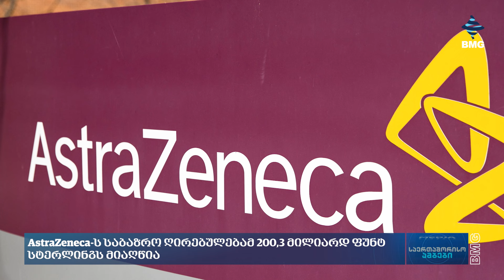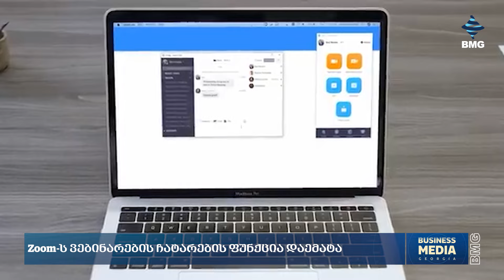რა ხდება მსოფლიო ბიზნესში? - საერთაშორისოამბები: 28 აგვისტო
🇫🇷 საფრანგეთი პაველ დუროვის ძმასაც ეძებს - Politiko;
✔️ ჯანმრთელობის მსოფლიო ორგანიზაციამ ე.წ. მაიმუნის ყვავილთან ბრძოლის გეგმა გამოაქვეყნა;
🩻 ექიმებმა ფილტვის კიბოს პირველი ვაქცინის გამოცდა დაიწყეს;
✔️ AstraZeneca-ს საბაზრო ღირებულებამ 200,3 მილიარდ ფუნტ სტერლინგს მიაღწია;
🇮🇪 ირლანდიაში მიგრაციამ ბოლო 17 წლის მაქსიმუმს მიაღწია;
🇨🇿 ჩეხეთში, შესაძლოა, ელექტროსიგარეტი აიკრძალოს;
🇯🇵 იაპონიაში ტაიფუნ „შანშანის“ მოახლოების გამო ავიაკომპანიებმა და სარკინიგზო ოპერატორებმა დაგეგმილი რეისები გააუქმეს;
✔️ აზიაში, შესაძლოა, ცალკე საავიაციო ქალაქი გამოჩნდეს;
✔️ Zoom-ს ვებინარების ჩატარების ფუნქცია დაემატა